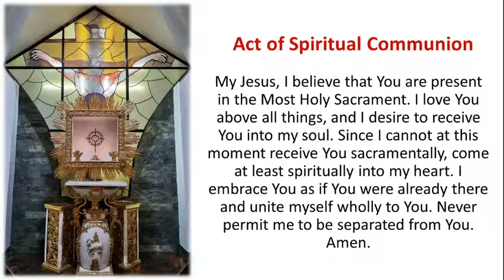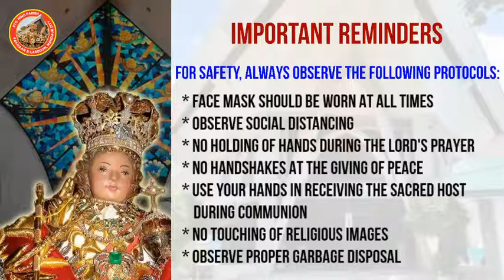July 20, 2020 Monday, Sixteenth Week in Ordinary Time